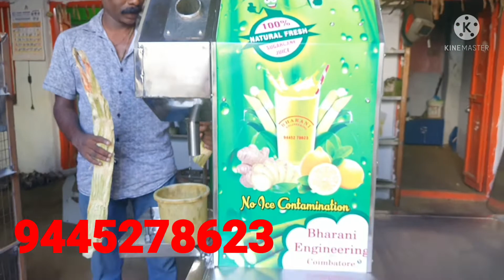SUGARCANE JUICE MACHINE HONDA ENGINE OPERATED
The Honda Engine Sugarcane Juice Machine by Bharani Engineering combines the power of a reliable Honda engine with efficient juice extraction technology. Built with durable stainless steel, this high-quality machine ensures smooth, continuous operation and high juice output.
Address: 3, Kalki St, opposite Govt Higher Secondary School, Rathinapuri, Tatabad, Coimbatore, Tamil Nadu 641027.